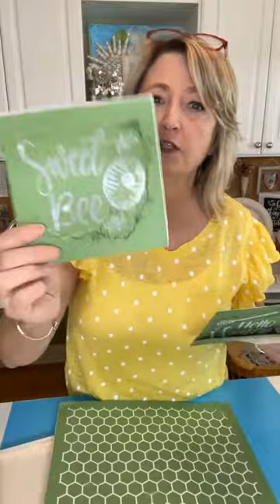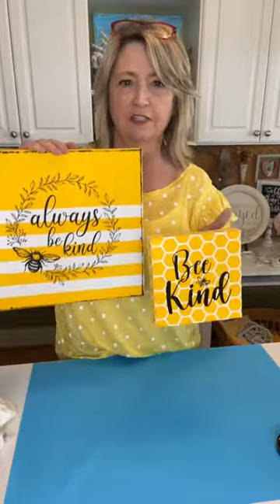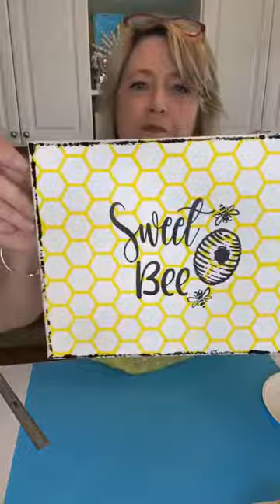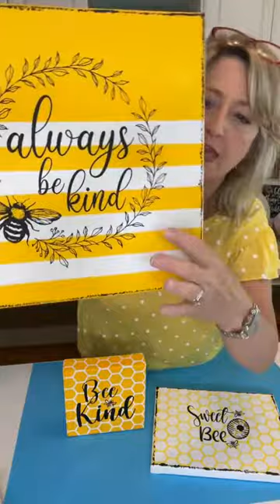How to make some happy yellow honeycomb & bee signs | Magnolia Design Co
How to make some happy yellow honeycomb & bee signs!

Hiedi Scott
DiyDreaming and Crafting a Beautiful Life!

Shop!

The majority of the stencils, chalk paste and in that I use are from MagnoliaDIY.com.

Thank you in advance if you use my links as it helps support my crafting and this channel!